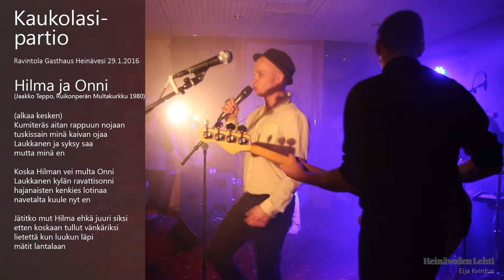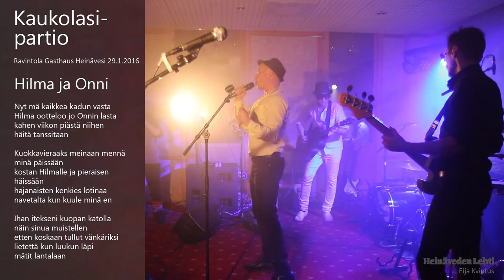Hilma ja Onni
Kaukolasipartio Heinävedellä 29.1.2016. Hilma ja Onni.